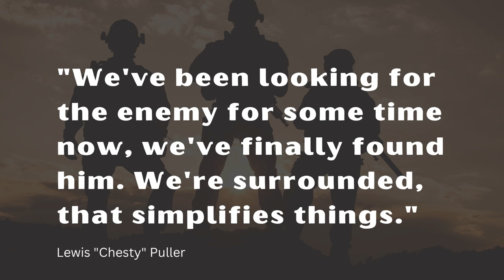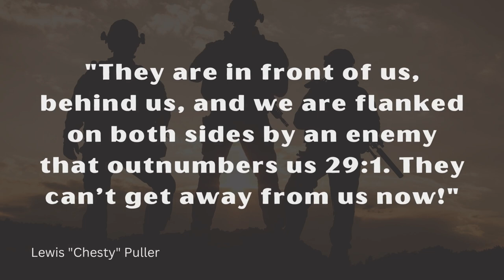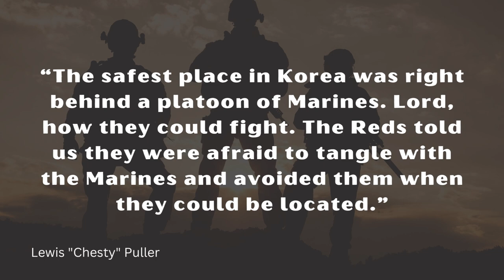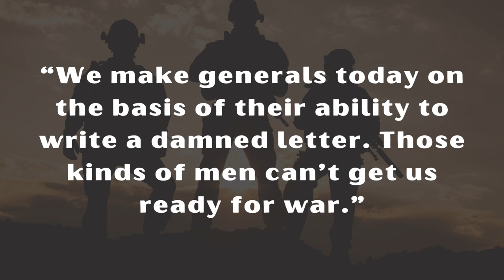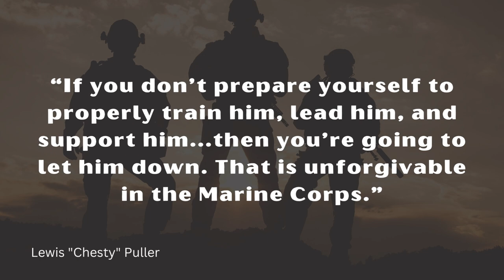Famous Chesty Puller Quotes - This Guy Was Different!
Chesty Puller was a highly decorated United States Marine Corps officer who served in various conflicts including World War II and the Korean War. He was born in West Point, Virginia in 1898 and joined the Marines in 1918.

Puller became famous for his leadership and bravery in combat, earning five Navy Crosses, the second-highest military decoration awarded by the U.S. Navy.Puller is considered a legendary figure in the Marine Corps, and his legacy still inspires generations of Marines to this day.

He was known for his tough and aggressive leadership style, as well as his deep concern for the welfare of his men. Puller's leadership and fighting spirit helped turn the tide in some of the toughest battles of the Korean War.Puller is also known for his colorful and inspiring quotes, many of which have become part of Marine Corps lore. Some of his most famous quotes include:

"We've been looking for the enemy for some time now. We've finally found him. We're surrounded. That simplifies things."    "All right, they're on our left, they're on our right, they're in front of us, they're behind us... they can't get away this time."    "We've been kicked around for so long, I figure it's time we started kicking back."    "We've got them right where we want them. We can shoot in every direction now."Puller's leadership and his famous quotes have become an integral part of Marine Corps culture and continue to inspire Marines to this day.